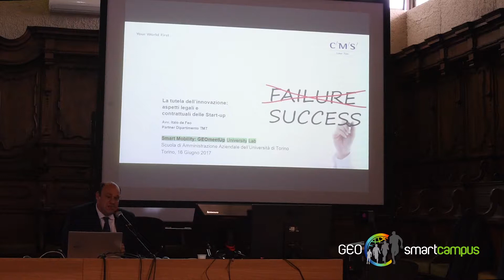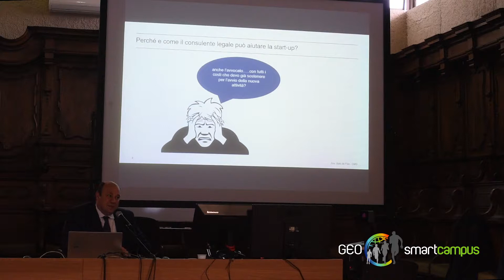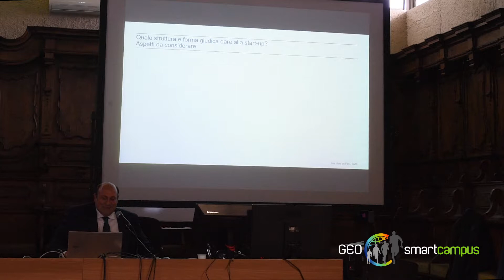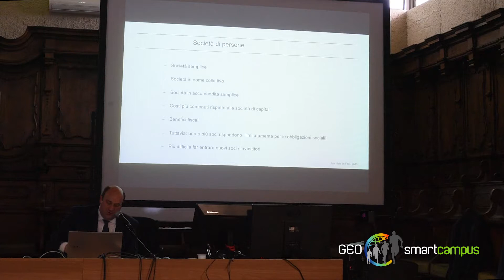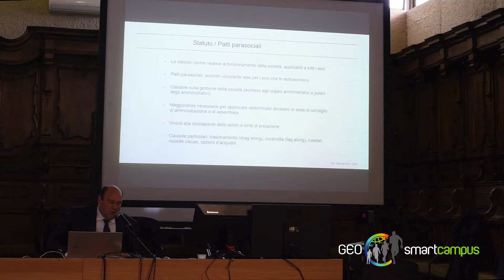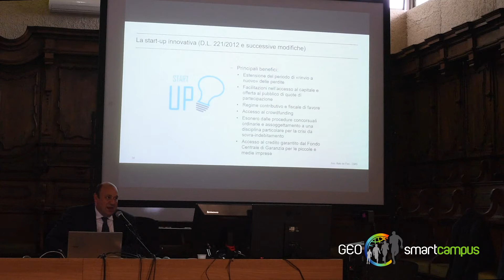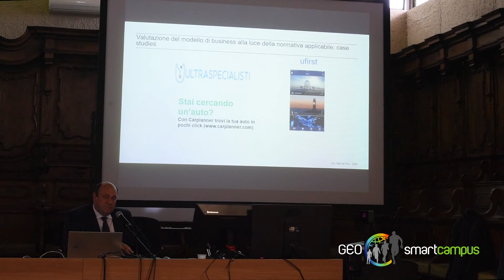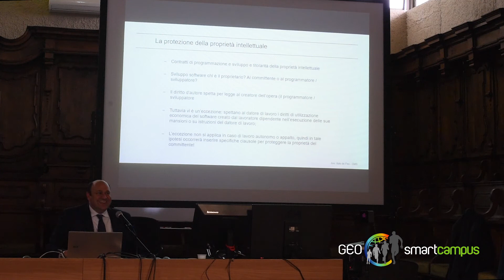GEOmeetUp Torino, 16 Giugno. Intervento Italo de Feo Partner CMS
sulla tutela dell’innovazione.